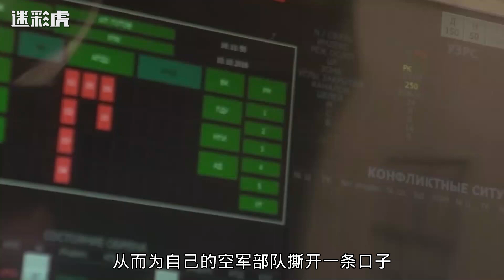电子战版歼15正式亮相，号称中国版咆哮者！能对付美军F35吗？